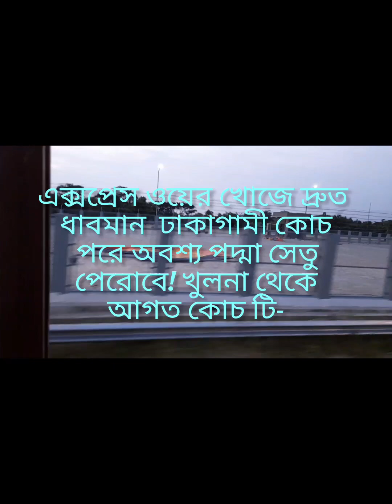Coach in search of expressway